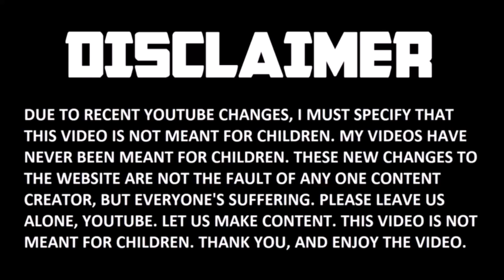Thank you, Ninjago! 🐲